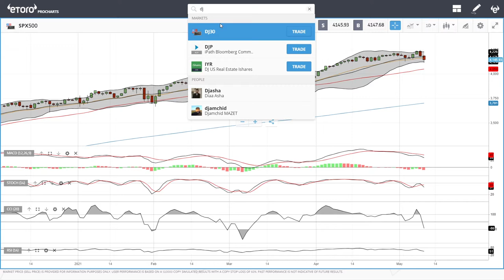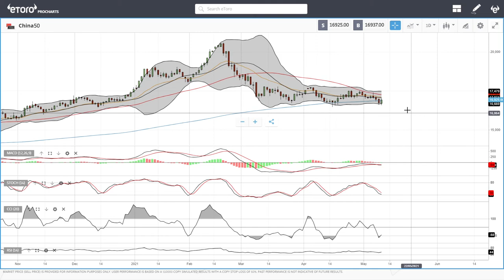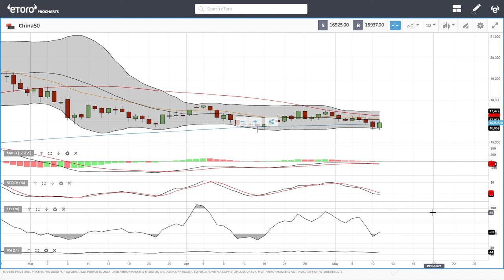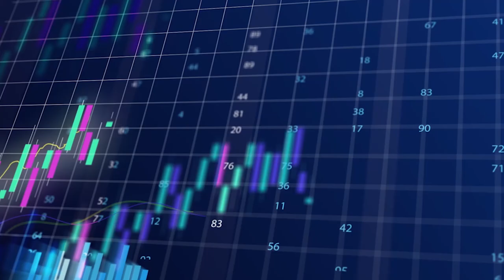S&P500, DJ30, Nasdaq, DAX, FTSE, China50 forecast for May 12, 2021